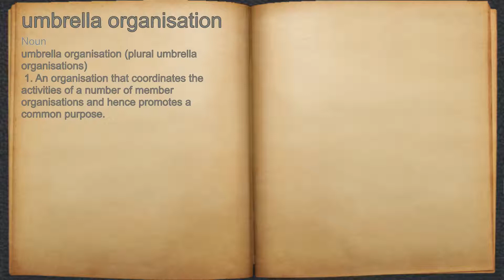What does umbrella organisation mean?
A spoken definition of umbrella organisation.

Intro Sound:
Typewriter - Tamskp